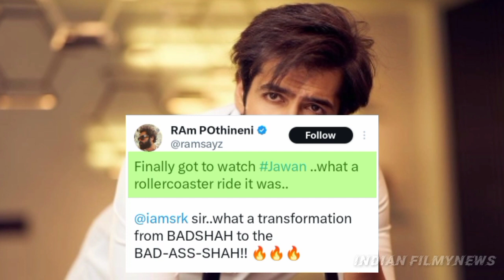Jawan देखने के बाद Rampothineni और Allu Arjun शाहरुख के दीवाने हुए! | shahrukh Khan jawan